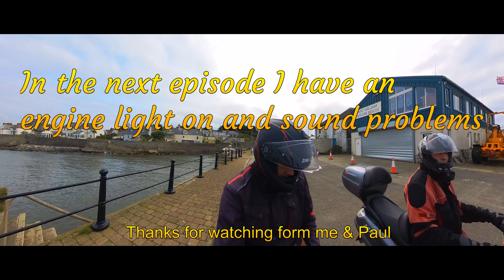Motor Scooter Adventure, Isle Of Whithorn To Port William Scotland, Part 7.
Part 7 of the Adventure Trip on 2 Motor Scooters to the Mull of Galloway Lighthouse in South West Scotland. The trip so far has been amazing, this great coastal route is a biking experience you will never forget as me and Paul have experienced.  Landscape photography filmed in the UK.